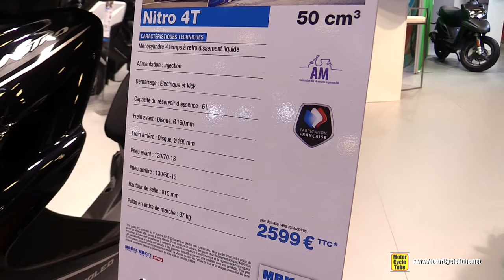2016 MBK Nitro 4T 50 Scooter - Walkaround - 2015 Salon de la Moto Paris